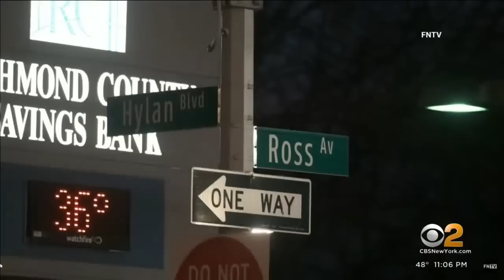Pregnant woman killed in alleged DWI crash on Staten Island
A pregnant woman was killed in an alleged DWI crash on Staten Island early Saturday. CBS2's Alecia Reid reports.